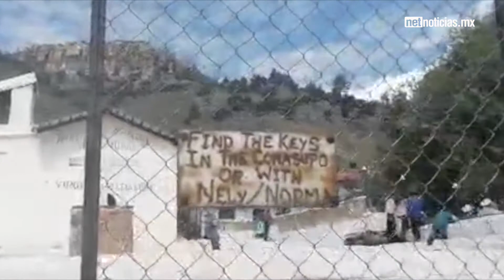Basihuare uno de los seccionadles de Guachochi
En Basihuare viven cerca de 300 familias, lo que hacen de este lugar una comunidad 90% indígena, forma parte de los 6 seccionales del municipio de Guachochi